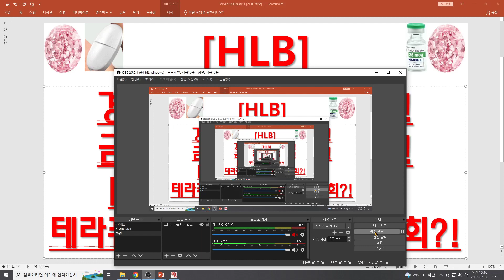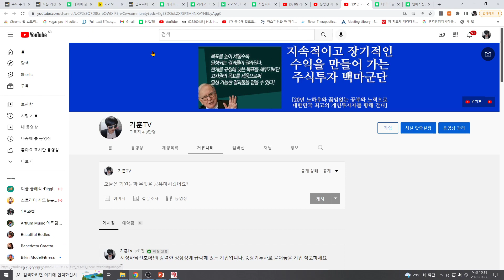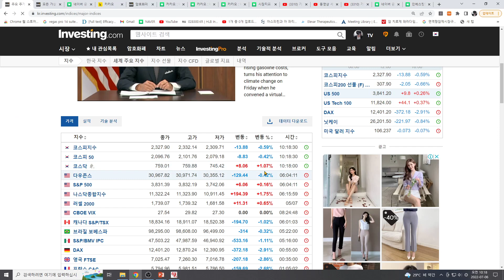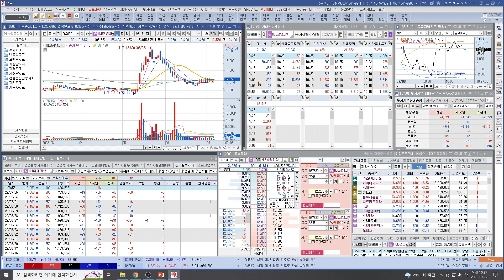[주식투자]HLB(경기침체우려섹터 하락!금리인상완화섹터 상승!HLB보합세 실망금지!테라퓨틱스 하락은 매수기회?!)